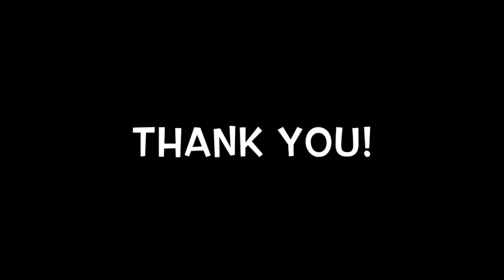ABRSM 2015-2016 Grade 1 C3 Na krmítku (Eben)